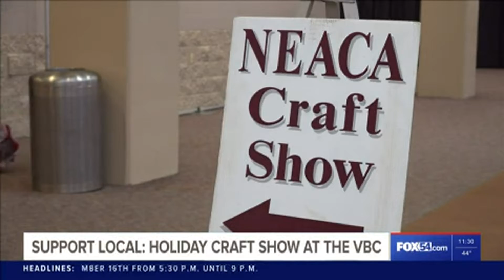Craft show at the VBC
The show will continue until Sunday(12/4) at 5pm.